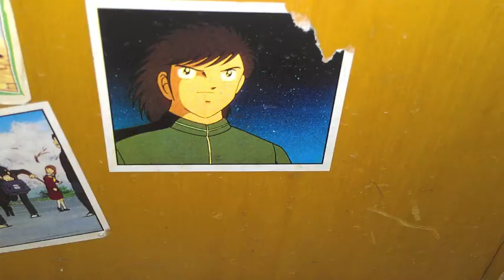Take_45!!s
Record, irc Hispano times !! canal hip-hop, que te baneo si huelo que eres un Toyako !! jajajajajaja